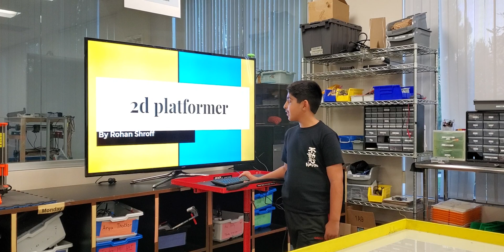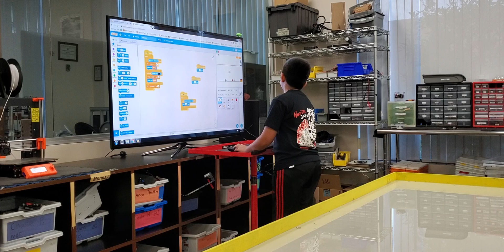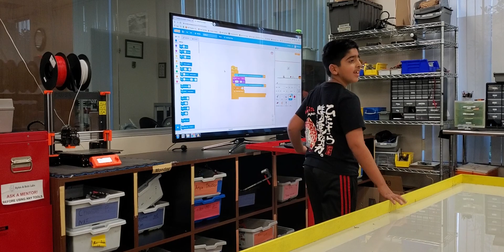Rohan S : 2D Platformer using Scratch